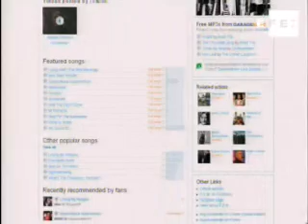REM lanza "Accelerate", su primer disco inédito en cuatro años.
Madrid, 27 mar (EFE TV).- Después de cuatro años sin ofrecer ninguna canción nueva a sus fans, REM tiene a punto "Accelerate", su álbum de estudio número 14 y cuyo contenido han regalado a los internautas unos días antes de su salida a la venta, el 1 de abril.